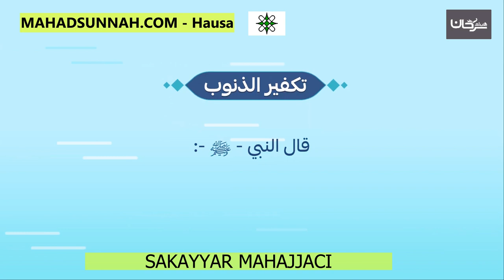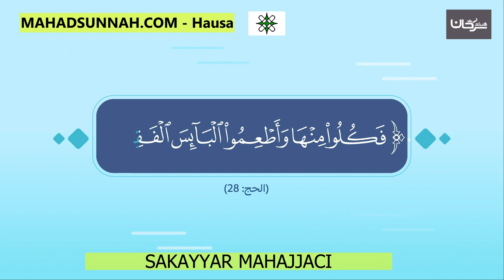SAKAYYAR MAHAJJACI جوائز الحاج